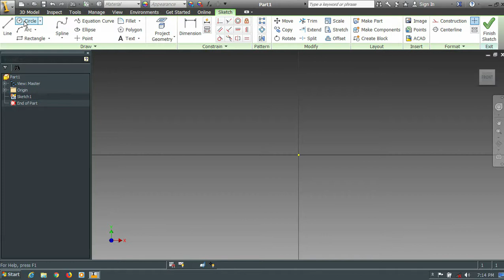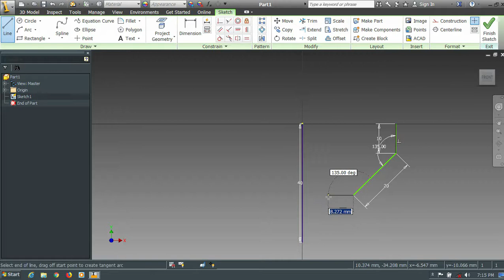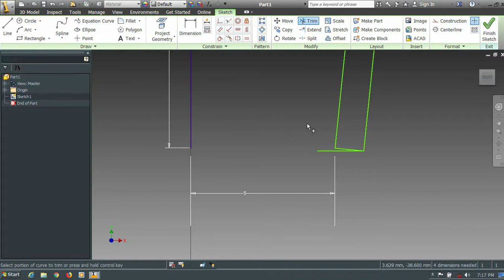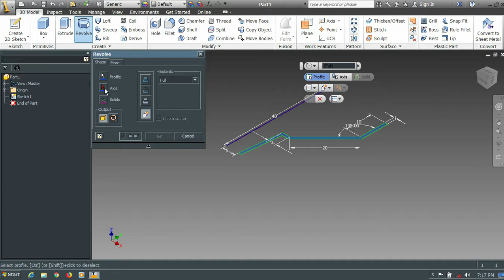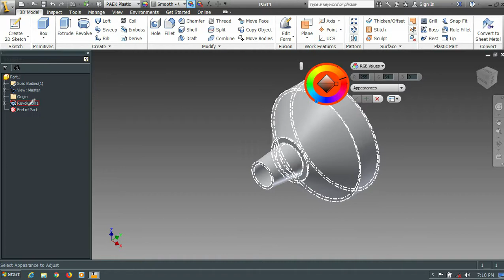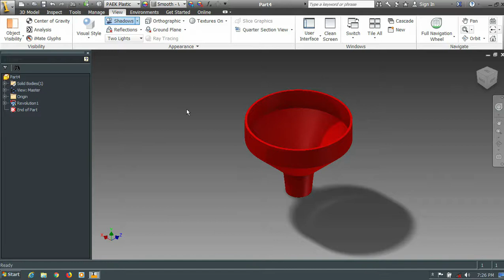Autodesk Inventor Tutorials For Beginners Part 4 ||Oil Funnel